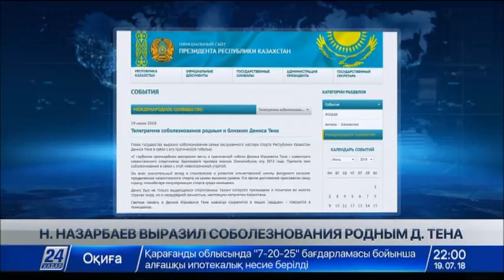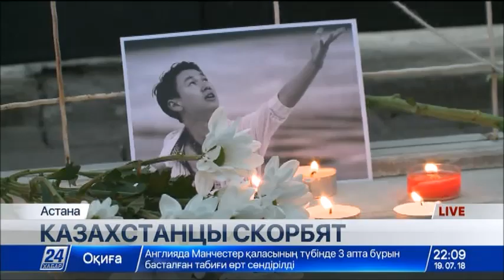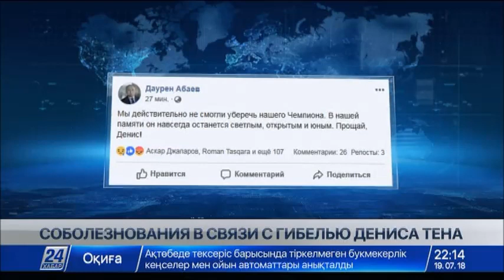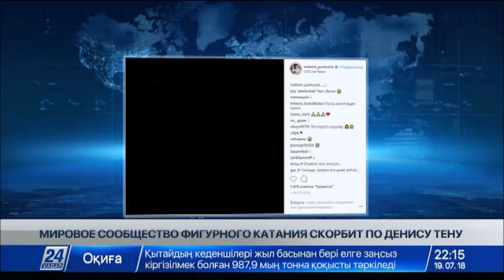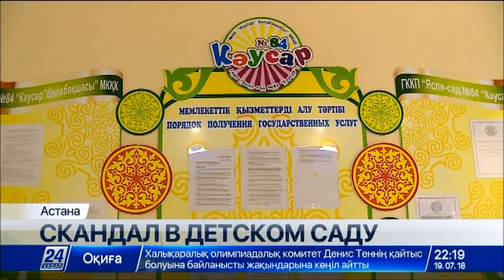Выпуск новостей 22:00 от 19.07.2018